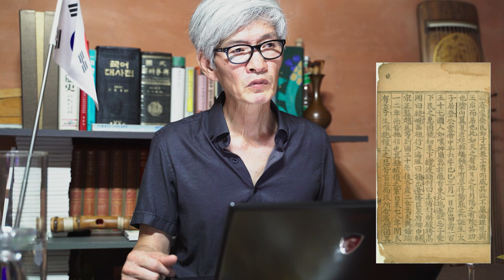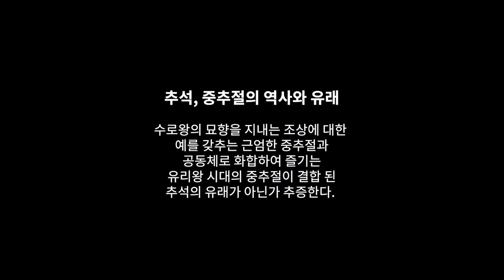추석(한가위): 추석의 역사와 유래 알아보기.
가락국은 199년 수로왕이 죽고 그의 아들 거등왕부터 후대에까지 중추절 8월 15일이면 빈궁 수릉왕묘에서 묘향을 지냈다.
유리왕은 7월 16일부터 다음 달 8월 15일까지 2명의 왕녀를 중심으로 여자들이 두 팀으로 나뉘어 길쌈(실을 만들고 삼베를 짜는 작업) 대회 놀이를 했다.
가락국의 중추절은 수로왕을 묘향하고 제향하는 근엄한 중추절을 보냈으며, 신라의 유리왕은 여자들을 모아놓고 길쌈 놀이로 대회를 했다.
[원전]
***삼국사기 신라본기 제1***
    유리이사금 왕
왕이 6부를 정한 후, 이를 두 부분(2팀)으로 나누어 왕녀 2사람으로 하여금 각각 부내(6부의 대표 여성들)의 여자를 거느려 편을 짜고 패(팀)를 나눠 가을 7월 기망(음력 16일)으로 부터 날마다 일찌기 대부(6부)의 마당에 모여 길쌈(실을 만들어 삼베를 짜다)을 시작,  오후 10시 경에 끝내게 하고, 8월 15일에 이르러 그 공의 다소(많고 적음)을 심사하여 지는 편(팀)은 술과 음식을 장만하여 이긴 편에게 사례하고 이에 가무와 온갖 유희가 일어나니, 이를 가배(嘉俳-광대)라한다. 이때 진 편의 한 여자가 일어나 춤추며 탄식하기를, 회소회소라 하여 그 음조가 슬프고 아름답거늘, 후인이 그 소리로써 노래를 지어 이름을 회소곡이라했다. (역자: 이병도(1983))
***삼국사기 기록엔 묘향이나 제향이나 차례를 지냈다는 기록은 없다.